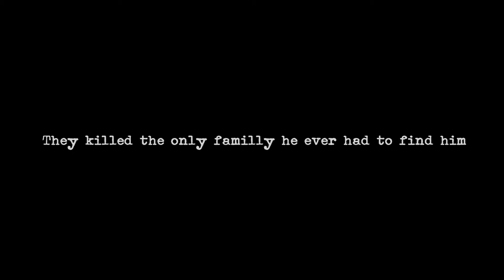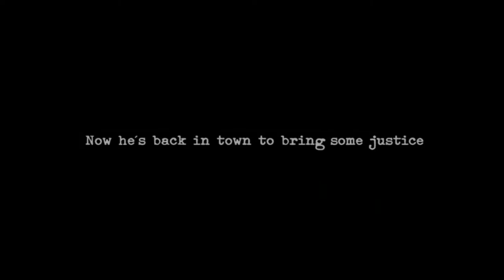The Godfather - Trailer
A short trailer for the Antman Contest #19.